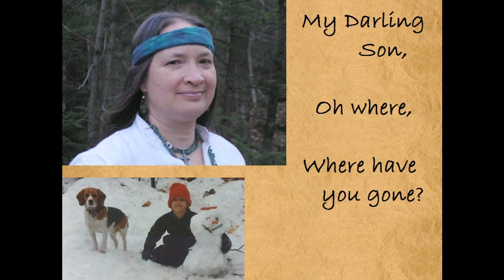Haircut Money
For Mother's Day.
Artist: The Mammals
Song: Haircut Money
Album: Evolver